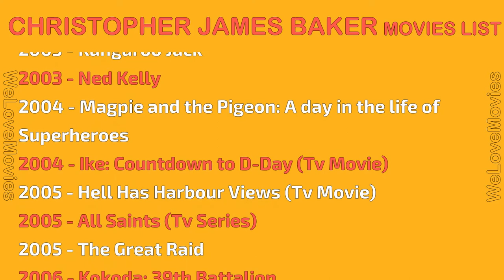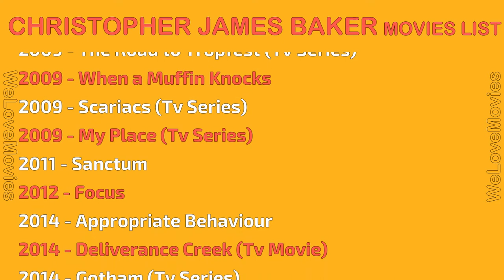CHRISTOPHER JAMES BAKER MOVIES LIST